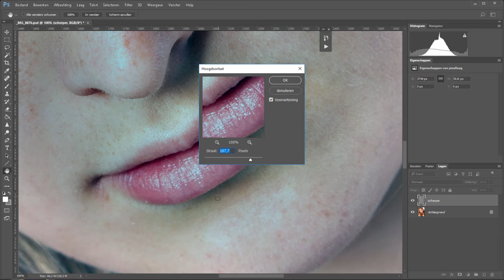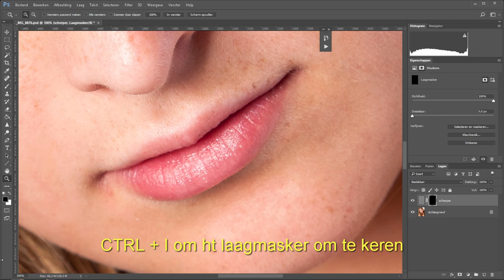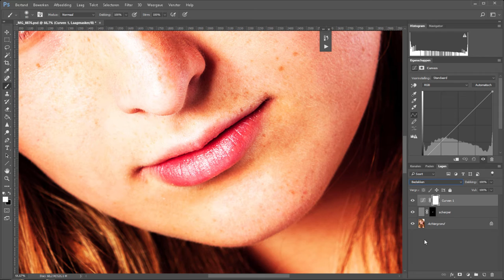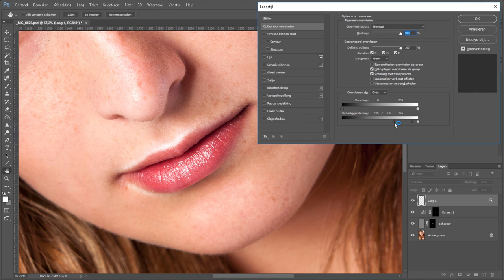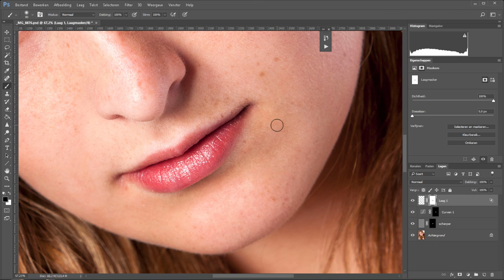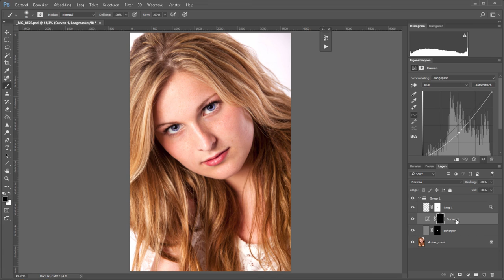Lippen van een model benadrukken (Photoshop)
Geef eenvoudig in Photoshop meer nadruk of het idee van vollere lippen van een model met deze drie eenvoudige stappen.